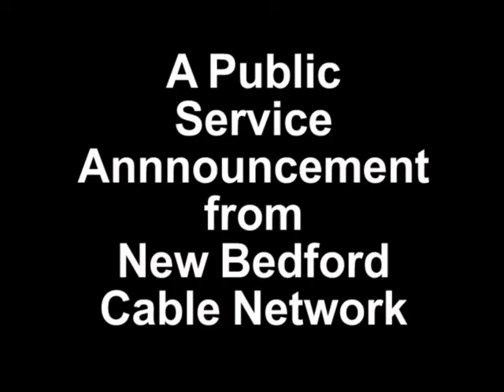Senior Food Bank PSA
New Bedford Videographer Ed Camara produces a video showcasing the city's senior food bank for those in need.